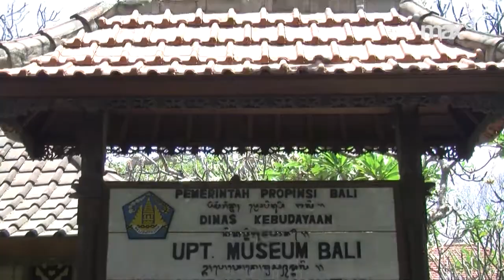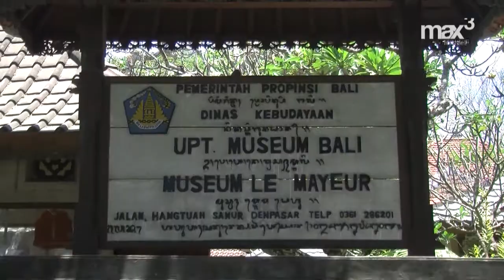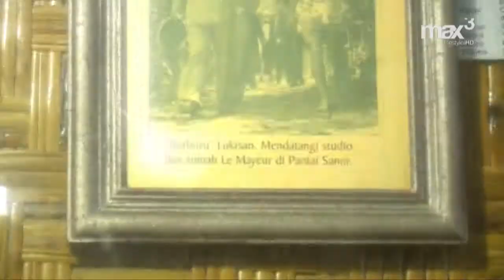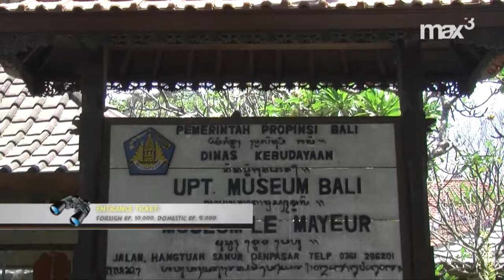Bali AM:PM 11.1 - Museum Le Mayeur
Episode 11 Segment 1. Airing on September 19, 2014.